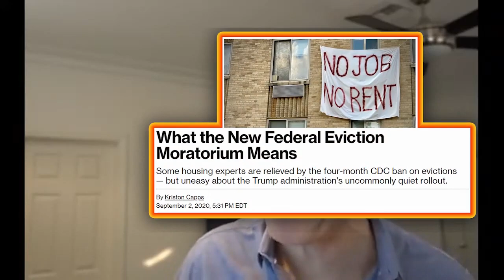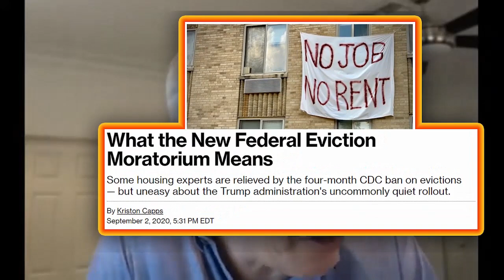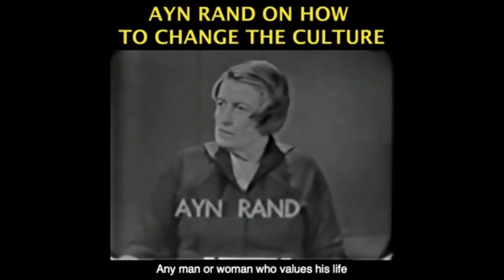Leftist Moratorium Hurts Landlords...Conservatives Cheer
This video was created by Christian Jackson.  Taken from Yaron Brook Show: Shooting Police, Racism in English Dept., Peace in ME, Landlords & More Streamed live on September 15, 2020